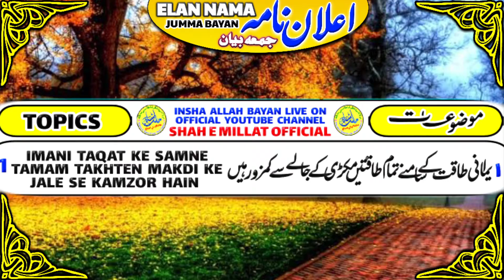ELAN NAMA JUMMA BAYAN 8 OCTOBER 2021 HAZRAT MOULANA SYED ANZAR SHA QASMI SAHAB MA DAMAT BARKATUHUM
ASSALAMU ALIKUM

AAP HAZRATE VALA KA JUMMA BAYAN IS LINK PER LIVE BHI SUNSAKTE HAIN

لیؤ بیان سننے کے لئے اس لنک پر کلک کریں

Jumma ke din bayan hone ke baad aap bad me hazrat sha e millat ka jumma bayan

MASJIDE MUNAVVARA
OPP RAILWAY GATE SABEELUR RASHAD ROAD BANGLORE 45

📆08/10/2021 || @1:45PM

🎙Shah-e-Millat Moulana Syed Anzar Shah Qasmi DB

جمعہ بیان  مسجدِ منورہ نزد ریلوے گیٹ سبیل الرشاد روڈ  بنگلور ۴۵
🎙شاہ ملت حضرت مولانا سید انظر شاہ صاحب قاسمی دامت برکاتہم

📍Location
MASJIDE MUNAVVAR👇👇👇👇👇
مسجدِ منورہ 👇👇👇👇👇

moulana anzar sha qasmi new jumma bayan,،مولانا انظر شاہ قاسمی کا اعلان نامہ نامہ,Molana anzar sha qasmi sahab ma damat barkatuhum ka jumma elan nama,Elan nama jumma bayan 08 October 2021,مولانا سید انظر شاہ قاسمی صاحب دامت برکاتہم کا جمعہ اعلان نامہ، munavvara masjid,BASHEEER AHMED RASHEEDI,JUMMA BAYAN SHAE MILLAT HAZRAT MOLANA ANZAR SHA QASMI SAHAB MA DB,JUMMA_BAYAN_SHAEMILLAT,Elan nama 08 october 2021,Elan nama 08/10/2021,1 rabiul avval 1443 hijri,Jumma bayan,New